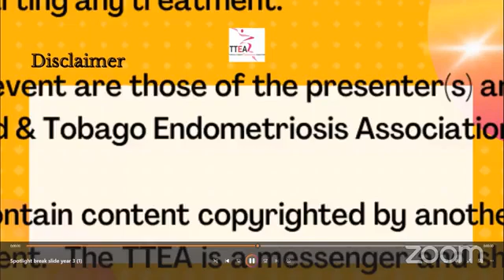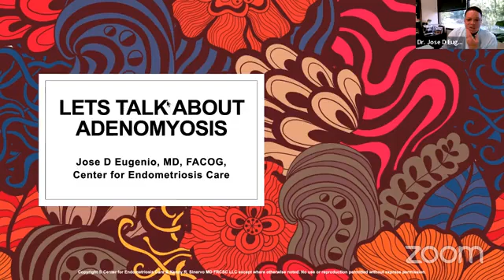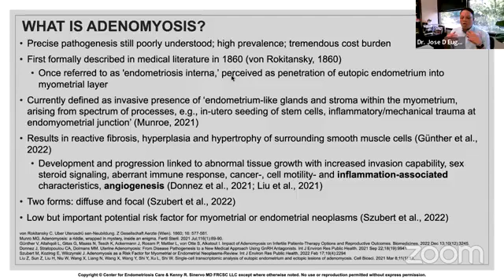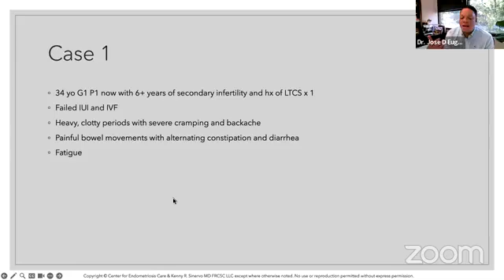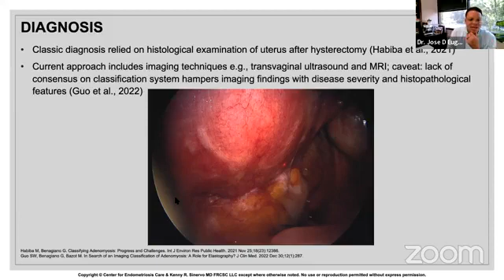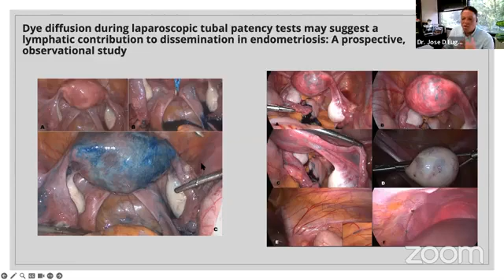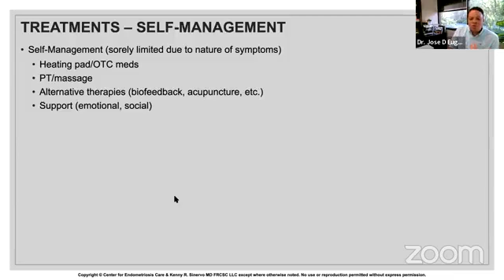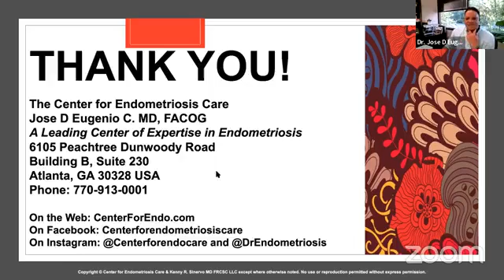Spotlight Endometriosis Y3 S3 | Let's Talk Adenomyosis | Dr. Eugenio-Colon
On May 27, 2023, in this 3rd session for Year 3 of Spotlight Endometriosis, hosted and moderated by Dr. Janelle Jackman, OBGYN, MIGS and featured Guest, Dr. Eugenio-Colon, OBGYN, ACOG, FACOG, MIGS, form the Centre for Endometriosis Care in Atlanta, who presented the topic Beyond the “Endometriosis Discussion: Putting Conversation into Action : Let’s Talk About Adenomyosis”  In this knowledge packed session Dr. Eugenio spoke about everything Adenomyosis from diagnosis to treatment options along with Q&A which left participants more empowered to make informed decisions pertaining to their management options.

The TTEA is working to educate others on endometriosis. Through this FREE virtual monthly talk series, the TTEA will be placing endometriosis in the spotlight covering a wide range of topics. These 1hour monthly talks will be facilitated by moderators with resource persons presenting on varied topics. The format will be a 30 minutes presentation and 30 minutes Q and A. For Season 2, Spotlight Endometriosis will focus on Holistic Health. Interested person are asked to register @ Registration will open soon. Limited space available.

Contact the TTEA
FACEBOOK @Trinidad & Tobago Endometriosis Association
YOUTUBE @ Trinidad & Tobago Endometriosis Association

Give this video a thumbs up or thumbs down!

The views and opinions expressed in this video or comments on this channel are those of the speaker(s) or author(s) and do not necessarily reflect or represent the views and opinions held by the channel holder, Trinidad & Tobago Endometriosis Association [TTEA]. Due to the social nature of this broadcasting channel videos may contain content copyrighted by another entity or person. The TTEA claims no copyright to said content. The TTEA is a messenger and sharer of information and strives to verify, but cannot warrant the accuracy of copyrights or completeness of the information on this channel. Any infringement was not done on purpose and will be rectified to all parties satisfaction.